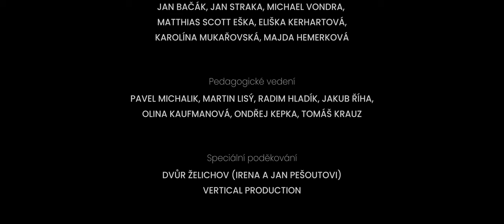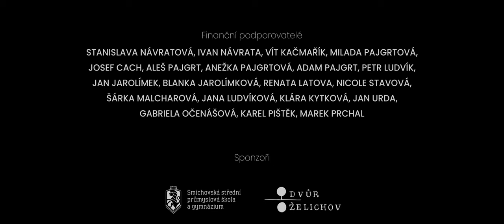Koza | Studentský Film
Koza je krátký komediální příběh, který vtipnou formou líčí klasické příbuzenské problémy. Typická pražská rodina přijíždí navštívit svoji babičku na venkov. Ale znáte to… Když se do sebe opřou rodiče, atmosféra je na ostří nože. Hrozí totiž, že facky budou létat vzduchem. Celou situaci ale jistí neustálé vtípky, rodinná láska a uklidňující síla venkova. Nebo to bude tím hnojem na dvorku?

Matka Irena - Kateřina Peřinová
Otec Jaroslav - Ernesto Čekan
Babička - Milena Kleinerová
Dcera - Patrícia Šlaufová
Steve - Denis Docenko

Režie - Josef Cach
Asistent režie & Script - Tomáš Návrata
Scénář - Adam Vlach, Le Phuong Thao, Josef Cach
Produkce - Tereza Pajgrtová, Kateřina Ludvíková
Kamera - Jakub Jarolímek

První asistent kamery - Ondřej Póč
Druhý asistent kamery - David Řehořka
Osvětlovači & Grip - David Řehořka, Ondřej Póč
Operátoři dronu - DiffView Production (Jiří Klemenc, Rikki Beran)

Zvuk - Martin Ludvík, Mikuláš Pilát
Skladatelé hudby - Vladimír Zemánek, Jan Jandak
Hudba - Tony Clark - Uncertain result B, Yehezkel Raz - Ballerina

Střih & Color Grading - Tomáš Návrata
Vizážistka & Kostymérka - Eva Valešová
Architekt filmu - Kateřina Ludvíková

Fotografové a otroci - Jan Bačák, Jan Straka, Michael Vondra, Matthias Scott Eška, Eliška Kerhartová, Karolína Mukařovská, Majda Hemerková

Producent - Martin Lisý
Pedagogické vedení - Pavel Michalík, Martin Lisý, Radim Hladík, Jakub Říha, Olina Kaufmanová, Ondřej Kepka, Tomáš Krauz

Právní podpora - Sabina Škrobánková, Lukáš Jirásek

Speciální poděkování - Dvůr Želichov (Irena a Jan Pešoutovi), Vertical production